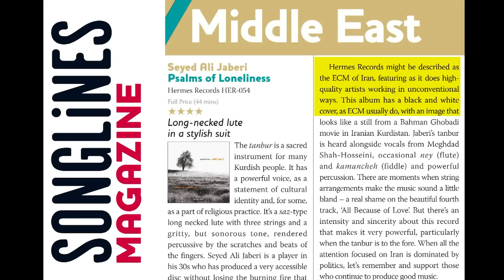Make It a Jobby! | Ramin Sadighi | TEDxTehran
This talk was given at a local TEDx event, produced independently of the TED Conferences. A Job or a hobby? Make it a JOBBY!
Art Director Ramin Sadighi takes TEDxsers inside his awesome jobby and describes how he found success. By understanding his unique strengths and weaknesses and embracing serendipity.

Ramin was born in 1967, Vienna/Austria, studied System Analysis (Science and Industry University of Tehran). Ramin, as a bassist, founded “Hermes Records” in 1999 and co-founded “Culture & Music” monthly magazine in 2004. Since 2003, he has actively collaborated with the Columbia College (Chicago) on their mentoring programs for Arts Management since 2004.

Ramin is also the Director of the International Section of the Fadjr Music Festival in Tehran and so far well known musicians and ensembles such as Stephan Micus (Germany), Anja Lechner (Germany), Samuel Rohrer (Germany), Francois Couturier (France), Renaud Garcia-Fons (France), Nik Baertsch (Switzerland), Colin Vallon Trio (Swizterland), Bazar Bla (Sweden), Ralph van Raat (Netherlands), Bjoern Meyer (Sweden), Tarkovsky Quartet (Franco-German) were among his guests

Hermes Records has attracted global recognition with the Grammy nominated album Endless Vision (Alizadeh/ Gasparyan, 2007),  the release of the first non-English version of the Songlines World Music Magazine (in Persian Language, 2006) as well as the Award of Persian Music Label of the Year 2006 and 2012.